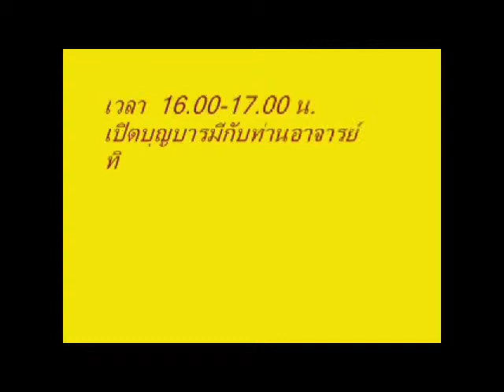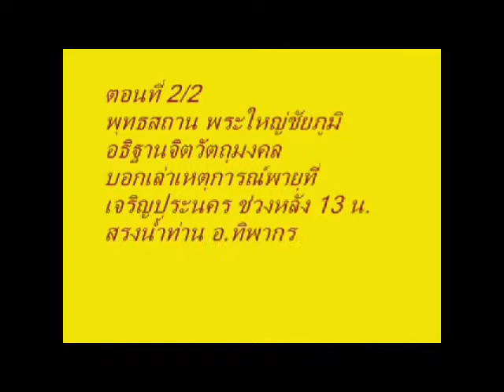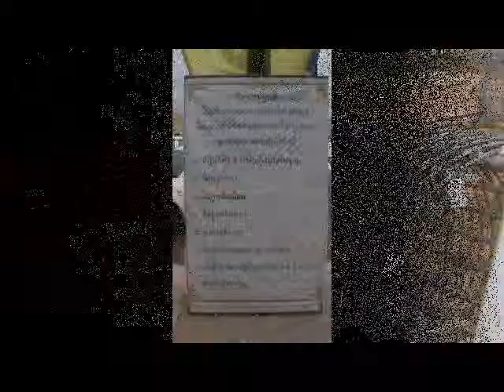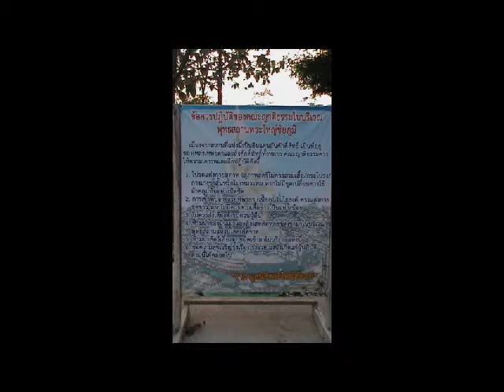มูลนิธิพระใหญ่ชัยภูมิ เปิดบุญ เทเสาฐานรากพระใหญ่ สัปดาห์ที่ 18 29 เมษายน 2555 ตอนที่ 2 2